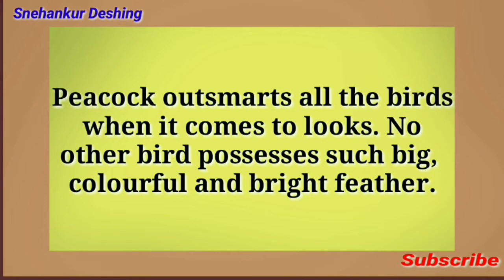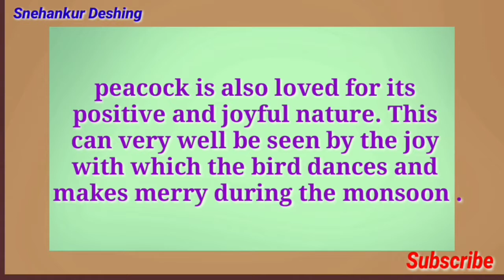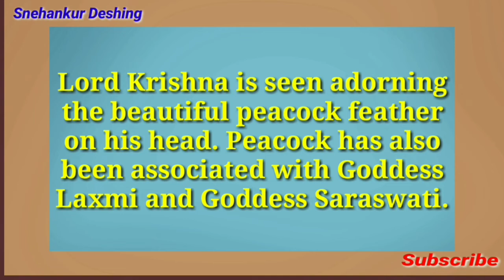20 Iines Essay on PEACOCK for kids/ OUR National Bird Peacock Smart Essay by Snehankur Deshing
20 Iines Essay on PEACOCK for kids/
OUR National Bird Peacock Smart Essay by Snehankur Deshing